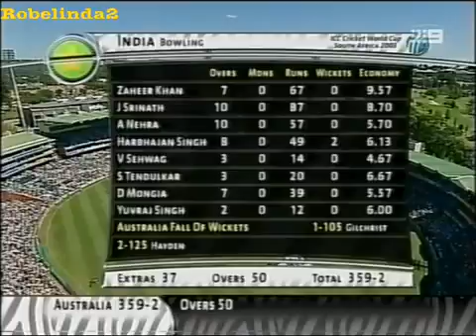Cricket History Best Catches V2 20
I hope you enjoyed watching the video about Cricket crazy Videos.

cricket crazy
hier
Afbeeldingen van cricket crazy
Bored Cricket Crazy Indians (BCC!) - play with cricket
Crazy Cricket Vol 1 - YouTube
crazy cricket fans doing naughty things - Video Dailymotion
Crazy Movements During Live Cricket Match 2015 - Video Dailymotion
Crazy Cricket — Game Studio
Crazy Cricket Photography
Crazy Cricket - Coaching Equipment - Ram Cricket
Crazy cricket records -
Cricket Crazy - Cricket on the Net
Why do most Indians like cricket? - Quora
Cricket-Crazy - World of Spectrum

cricket crazy